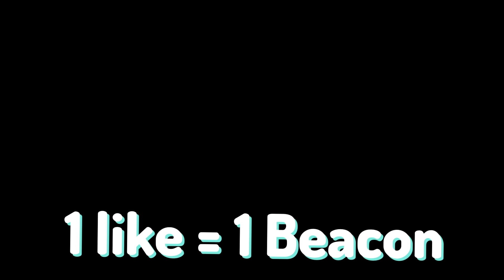Vytvořil jsem EXTRÉMNĚ SILNÝ Beacon...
NOVÝ SirYakari Merch Dvacátý třetí díl ze série Minecraft Ultra Hardcore, kde získám další 3 Beacony a vytvořím jeden ULTIMÁTNÍ BEACON!

Můj druhý kanál - @SyrYakari
Můj třetí kanál - @SirkaYakari

Minecraft Ultra Hardcore, je série z Minecraftu na tu nejtěžší obtížnost. Mám jen jeden život a jednotlivé životy se mi přirozeně neregenerují, takže musím používat zlatá jablka a potiony, abych si je doregeneroval. Můj cíl v tomto speciálním modu je kompletně dohrát Minecraft - porazit Ender Draka, Withera a splnit všechny achievementy!

- Outro -
Central Area Theme - Diddy Kong Racing